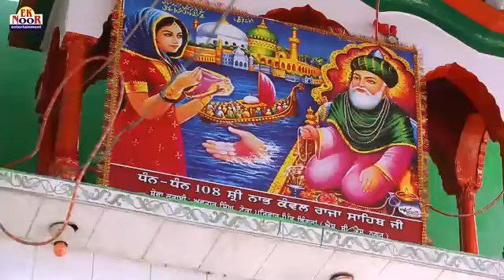Gounspak Peer Mera | Dhiman Sisters | Latest New Sufi Song Qawali | Peer Nigahe Wala | Preet Balihar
SINGER - DHIMAN SISTER

LYRICS MUSIC VIDEO -:PREET BALIHAR